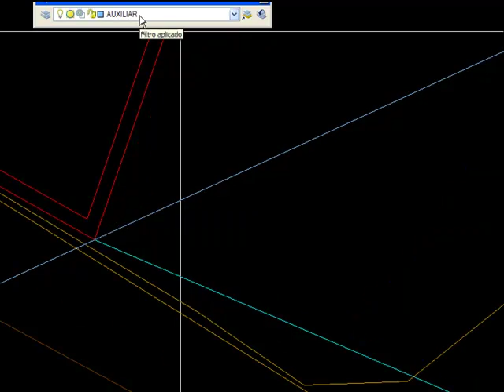ARKITool: INF-BISECT, Calcula la bisectriz de un ángulo en AutoCAD.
Paquete de utilidades ARKITool: Utilidad INF-BISECT. Bisectriz de un ángulo
Calcula la bisectriz entre 2 entidades del dibujo.